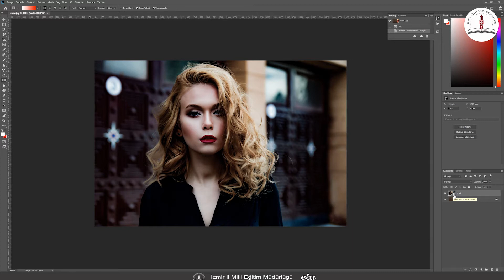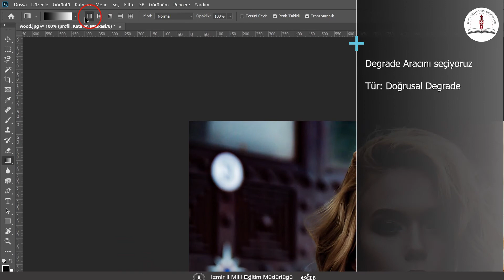Adobe Photoshop Maskeleme ile İki Görseli Birleştirme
Adobe Photoshop cc 2020 programında, Maskelemeyi kullanarak iki görseli birleştirme işlemi anlatılmıştır. Eğitmen : Ayhan USTA /İzmir EBA